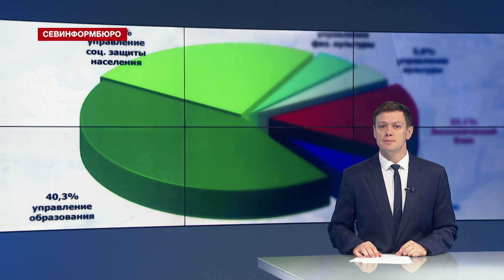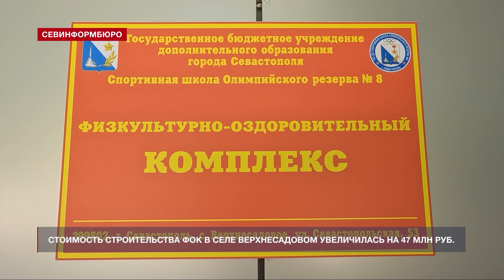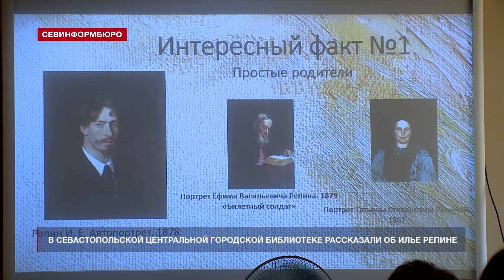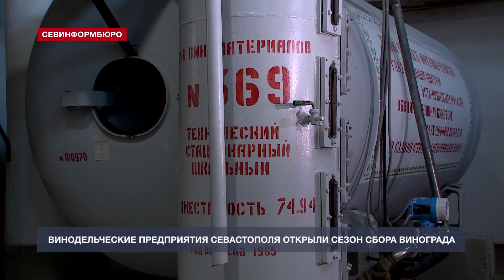Новости Севастополя от «Севинформбюро». Выпуск от 11.08.2023 года (10:00)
Главные новости Севастополя к этому часу:

- По плану: в Правительстве Севастополя отчитались об исполнении бюджета за первое полугодие;
- Музей имени Крошицкого получит 100 млн рублей на новое оборудование;
- Построенный в Верхнесадовом ФОК подорожал на 47 млн рублей;
- В Севастополе завершается VII Международный фестиваль оперы и балета «Херсонес»;
- В Центральной городской библиотеке им. Толстого рассказали о творчестве Ильи Репина;
- Винодельческие предприятия Севастополя открыли сезон сбора винограда;
- Севастопольским детям рассказали, где они могут заниматься спортом бесплатно.